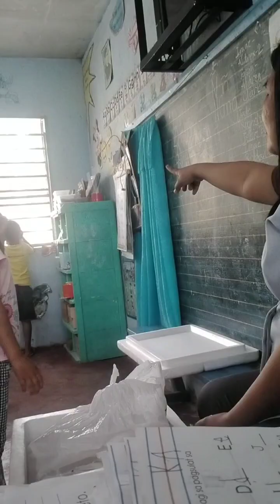REWARDS FOR MY SUPER KIDS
Thank you for this feeding, my learners always wanted to go to school and very attentive because I give them as rewards if they do very good in the class.